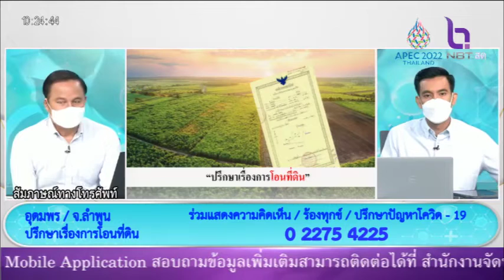ปรึกษาเรื่องการโอนที่ดิน คุณอุดมพร NBT รวมใจฯ 23 เม ย 65